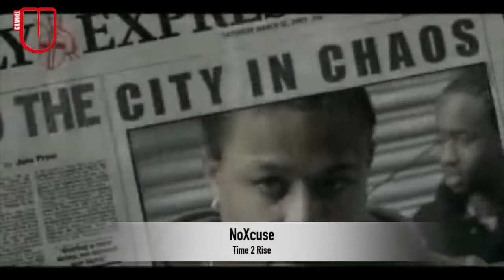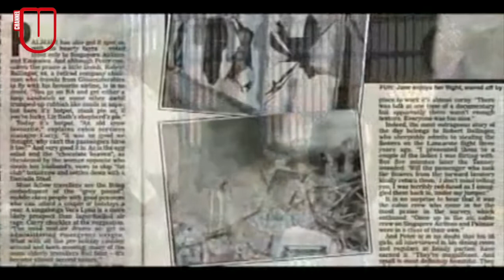NoXcuse - Time 2 Rise (Official Music Video)